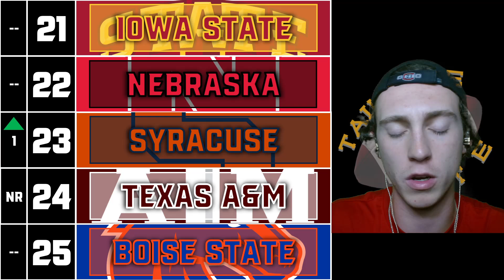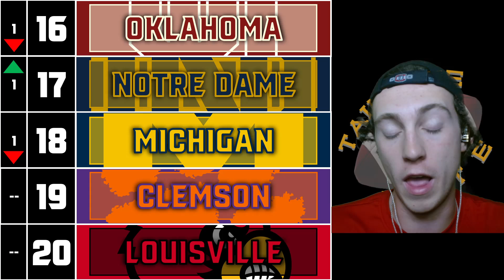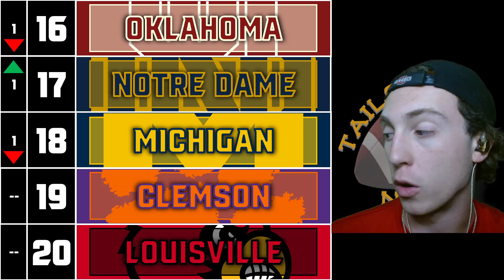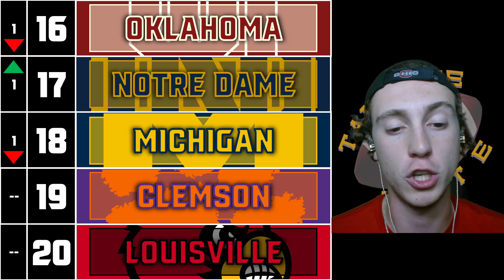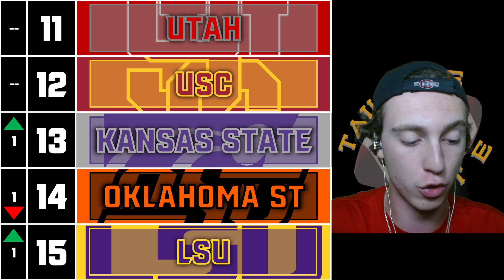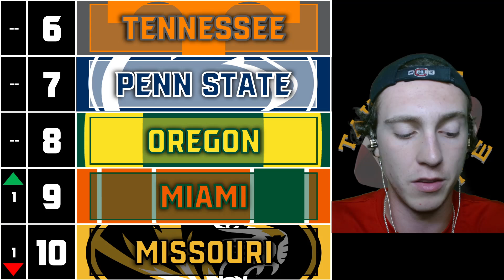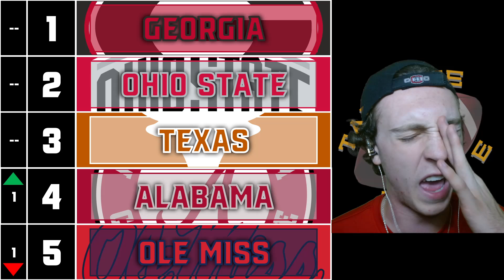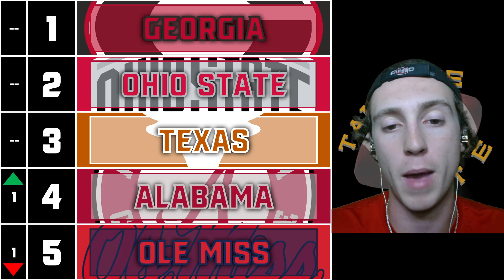2024 Week 4 Top 25 College Football